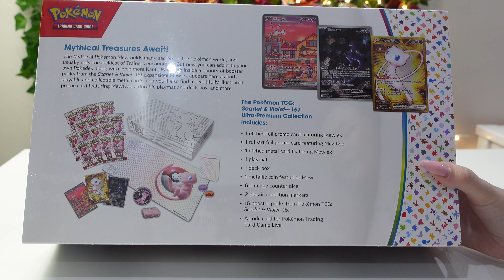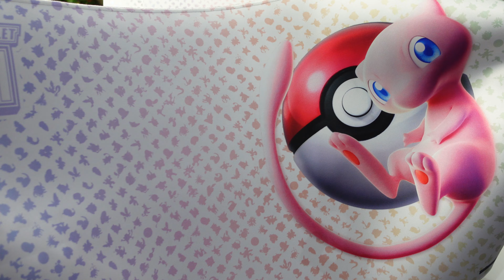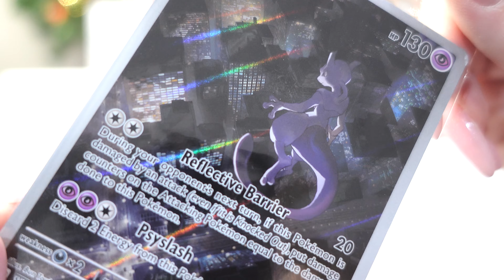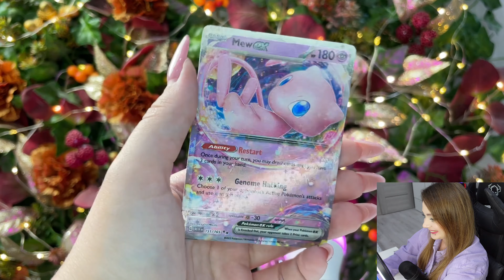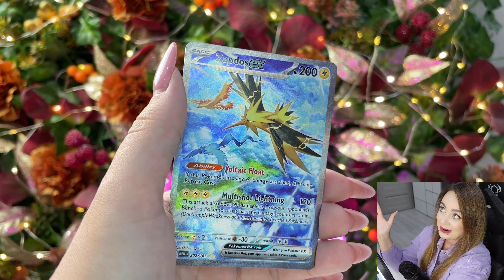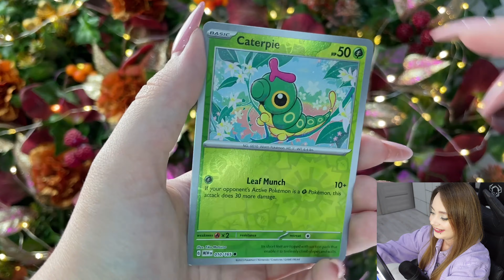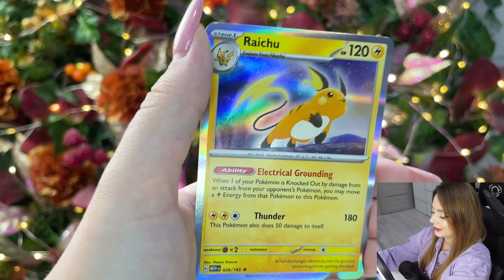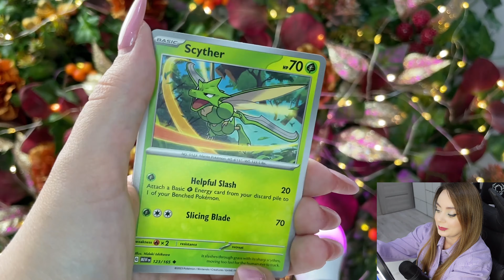ŚWIATOWA PREMIERA ROKU - UPC 151 Z MEW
Z kodem: IVY macie 5% rabatu na cały asortyment w sklepie internetowym
Zapraszam do obczajenia !

PS Jeżeli chcielibyście otrzymać kartę z autografem, wystarczy, że
poprosicie o nią w uwagach do zamówienia! :)

Które karty pokemon udało mi się wyciągnąć tym razem? Koniecznie dowiedz się, oglądając dzisiejszy odcinek!

PLAN JAZDY:
Wygłupy 0:00
Wstęp 0:47
UPC wnętrze 1:26
Otwieranko Boosterków 8:15
Zakończenie 15:45

Jeśli zdecydujesz się na wszystkie trzy opcje - wtedy witam Cię wśród Elity tego kanału! Dzięki! :D

TIK-TOK: @ivy_pokemon
Youtube 2: Ivy Shorts

No, to widzimy się kolejnym razem,
CZEŚĆ!
Ivy